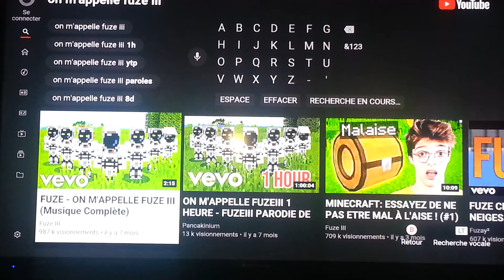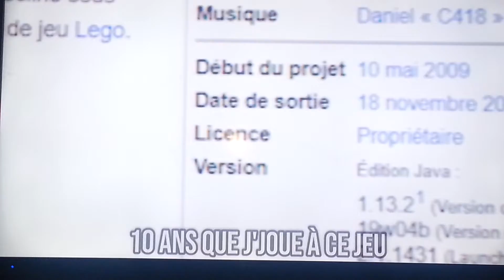On m'appelle fixé iii